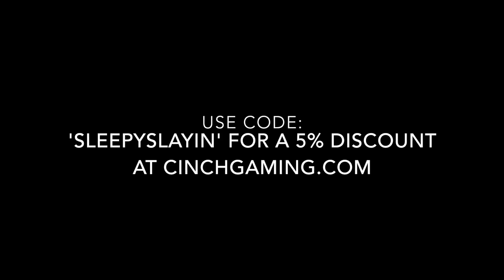Road to top 25- Episode 7 (Uplink leaderboards)